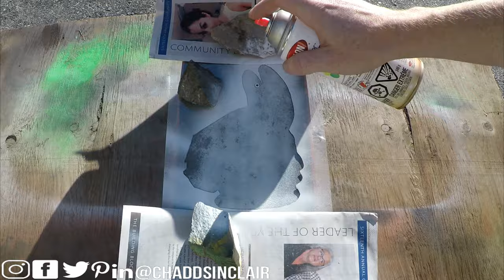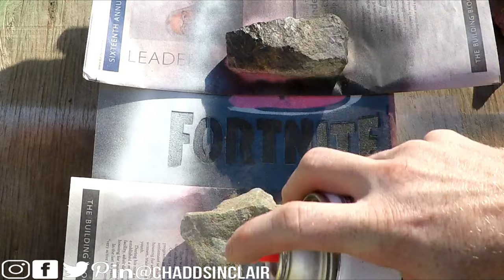Fortnite Llama Griptape Art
The Fortnite Llama!!! Decided to do it as a stencil so I can spray paint it on grip tape or other pieces!
Griptape art work on your skateboard!!

@fortnite  @FortniteFunnyBTW @grizzlygriptape @ViciousGriptape @mobgrip Various Artists - Topic @FortniteFunnyBTW

Epic Games: Use Creator Code: RedEyeGinger

Buy Indestructible Shoes!

DONATE TO SEND MY MOM & DAD AWAY FOR GOOD THEN YOU CAN MOVE IN!!

Just a cool bad ass MrBeast $100,000 wish list, christmas gift ideas, gift list what ever you want to call it, its epic!

Mr Beast Amazon Challenge, USA Amazon Will Ship To Canada List

By Using My Email Below!

Look Me Up On Instagram/Facebook: @ChaddSinclair

Send fan mail or anything for me to open or unbox as well to give you a spotlight in one of my videos!

Chadd Sinclair

13431 71a Ave,

Surrey, BC

V3W 2L2

A small percentage of the sale will go to the person who generated the link. I'am a legal medical marijuana patient. Also all prices shown in video and or listed are always fluctuating and changing Thank you for your support of my channel!